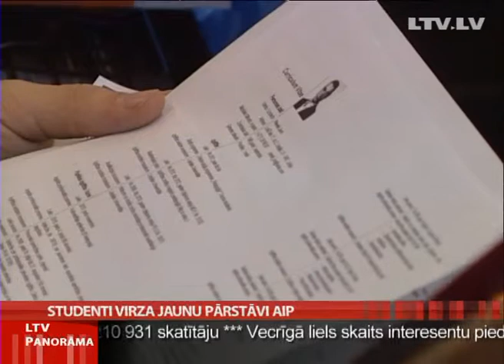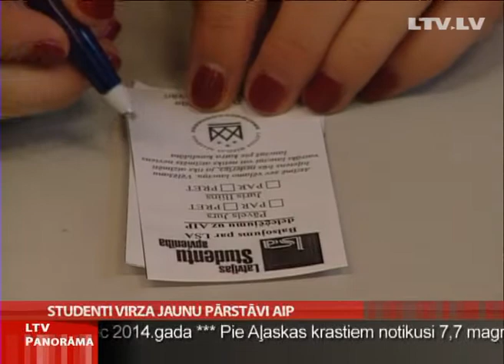Studenti virza jaunu pārstāvu AIP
Pēc tam, kad Saeima noraidīja Studentu apvienības līdera Edvarda Ratnieka kandidatūru darbam Augstākās izglītības padomē, studenti nolēmuši virzīt citu pārstāvi. Šodien ar pārliecinošu vairākumu balsojumā Augstākās izglītības padomei no diviem pretendentiem ieteikts Rīgas Tehniskās universitātes Studentu parlamenta prezidents Juris Iljins.